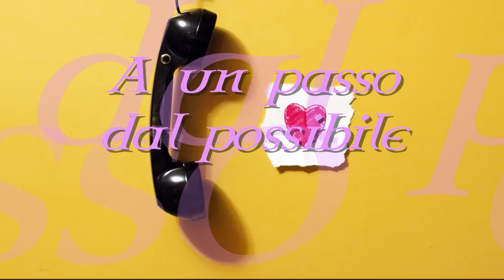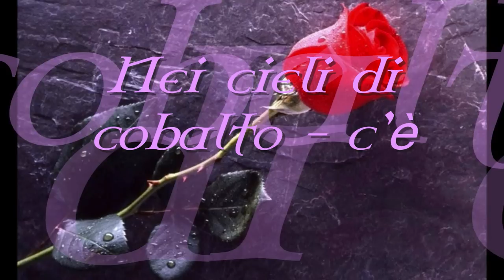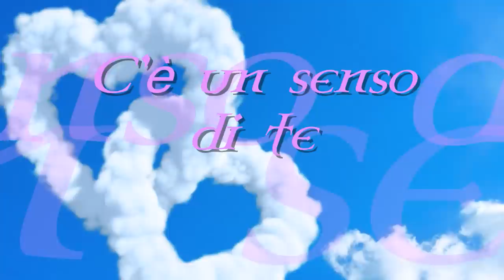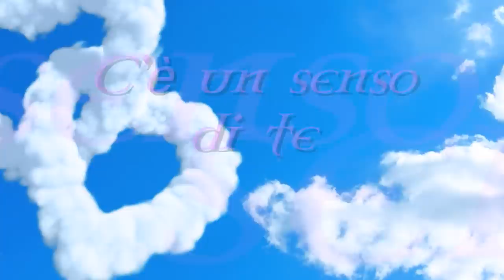ELISA - Eppure sentire - un senso di te + testo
Manuale d'Amore 2
Eppure sentire (un senso di te)
A un passo dal possibile
A un passo da te
Paura di decidere
Paura di me
Di tutto quello che non so
Di tutto quello che non ho
Eppure sentire
Nei fiori tra l'asfalto
Nei cieli di cobalto - c'è
Eppure sentire
Nei sogni in fondo a un pianto
Nei giorni di silenzio - c'è
un senso di te
mmm...mmm...mmm...mmm...
C'è un senso di te
mmm...mmm...mmm...mmm...
Eppure sentire
Eppure sentire
mmm...mmm...mmm...mmm...
mmm...mmm...mmm...mmm...
mmm...mmm...mmm...mmm...